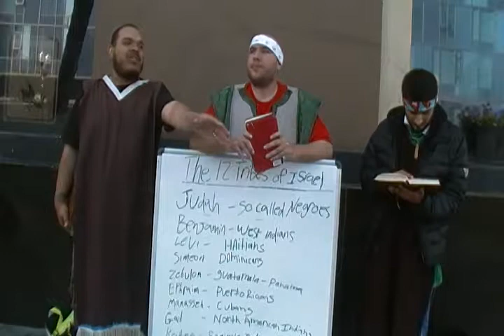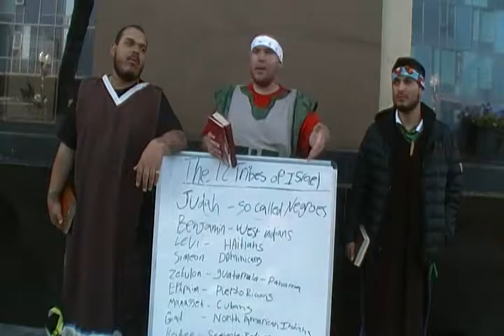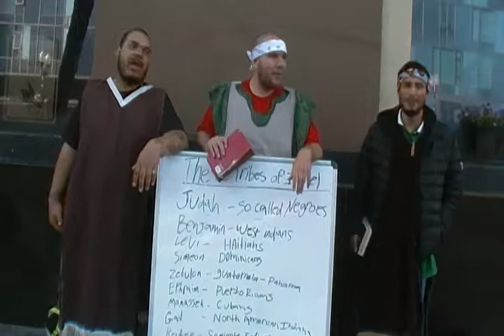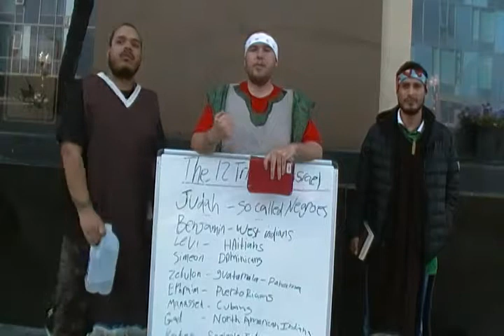Edom Will Be At The Very Bottom In The Kingdom Of Heaven